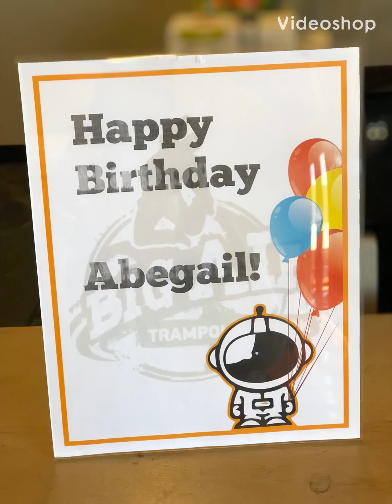Big Air (Abegail 10th Birthday)